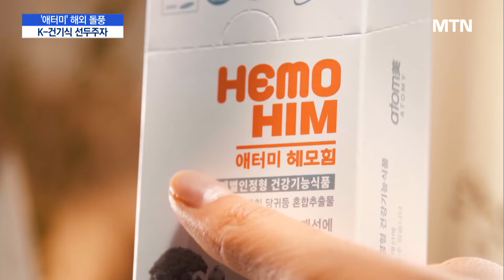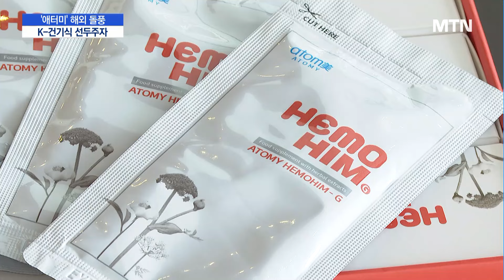[토종 직판 '애터미' 해외 돌풍②] 헤모힘, K-건기식 선두주자로 우뚝 / 머니투데이방송 (뉴스)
08/27 MTN 핫라인 5

애터미의 해외매출이 국내 매출을 뛰어넘으며 해외 시장에서 폭풍성장을 이어가고 있습니다.

애터미의 헤모힘은 '가장 한국적인' 건강기능식품으로 전 세계인의 선택을 받으며 수출 효자 제품으로 떠올랐는데요.

면역력 강화에 피로개선 효과까지 인정받고, 최근 노화와 관련한 논문이 국제학술지에 게재되며 글로벌 건기식 시장에 돌풍을 일으키고 있습니다.

이지안 기자의 보도입니다.